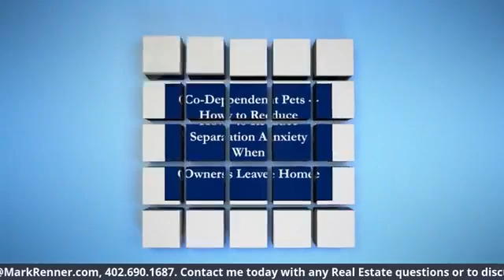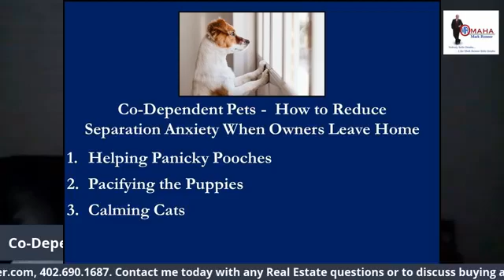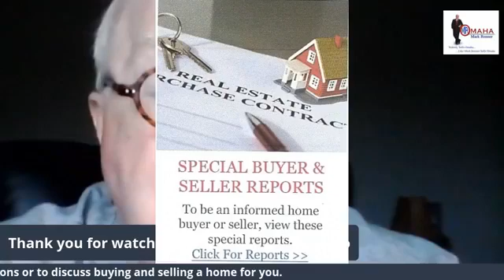Co Dependent Pets How to Reduce Separation Anxiety When Owners Leave Home A Video by Mark Renner